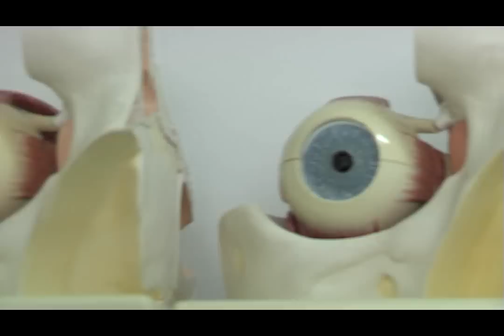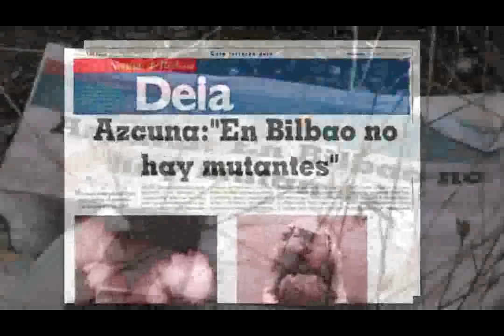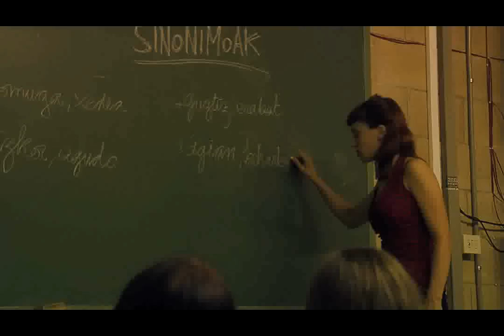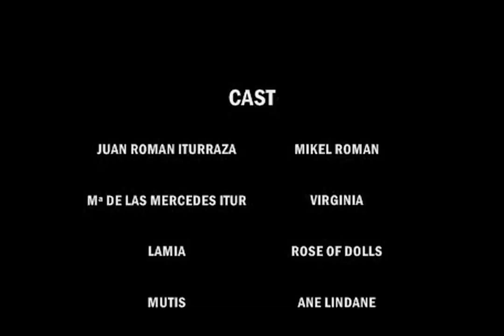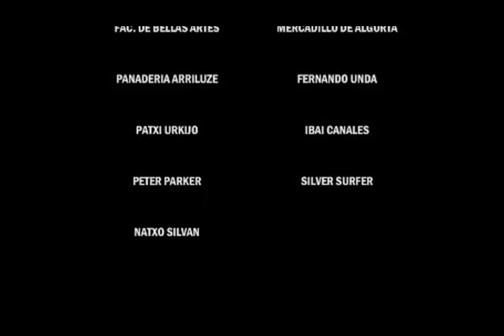Tu raza!!!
La nueva serie coproducida por Xatiro Films y Happy Latex que narra las aventuras de Juan Roman Iturraza, un noble gitano de Bilbao.
Cortometraje para el Curso de Verano Taller de Cine 2010